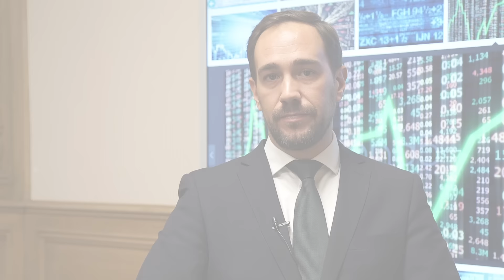Estrategias de Inversión: continuamos con sobreponderación en renta variable europea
Buen tono para la renta variable con una mejoría en los datos macro y  el foco puesto en unos resultados empresariales mejores de lo esperado.